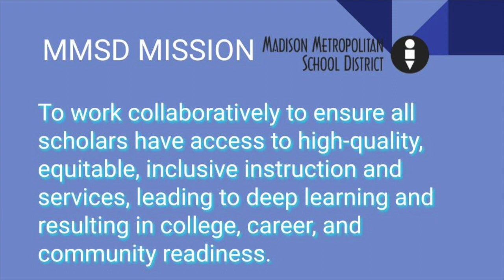Middle School Associate Superintendent Announcement - 1.17.23